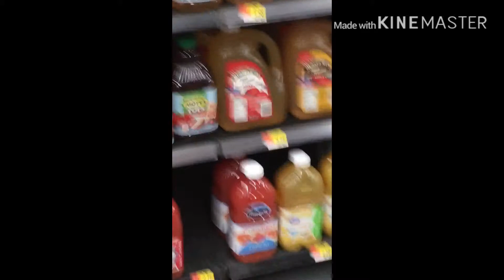Best moments!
Ik we haven’t been uploading in a while. But we just haven’t had the time. Hopefully we get back in the swing of things! But enjoy this video of our recent moments!